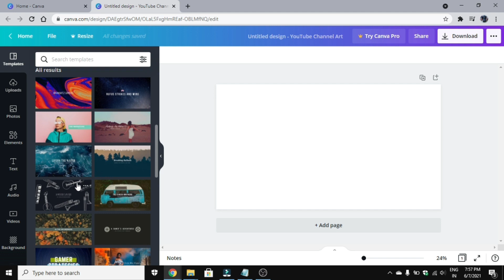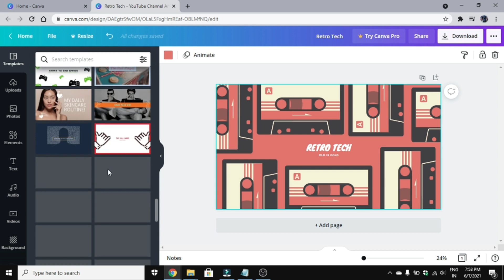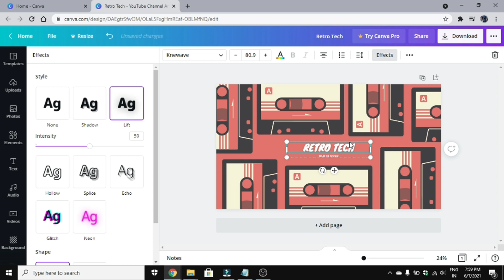How To Create A Channel Art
In This Video I Showed You How To Create A Channel Art Using Canva